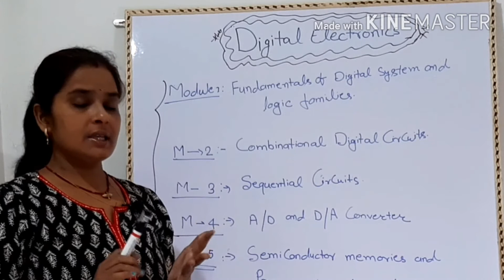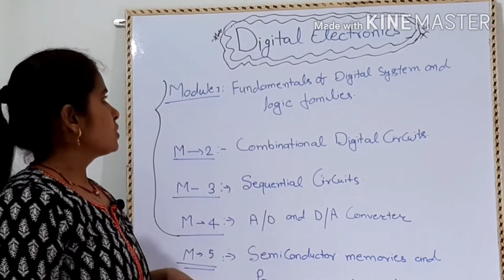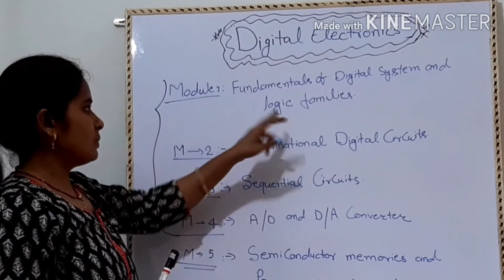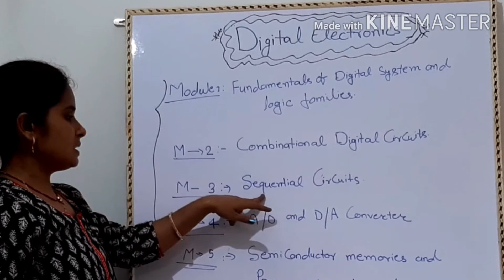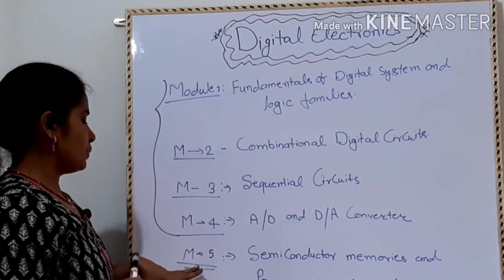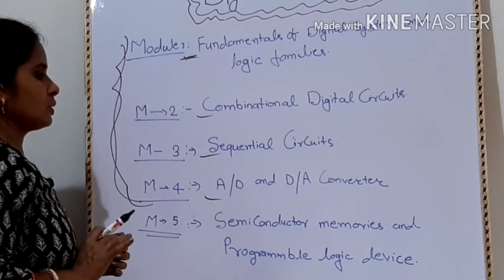Digital electronics syllabus overview|| syllabus of digital electronics.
Hi friends
     In this video I have discussed about digital electronics syllabus.